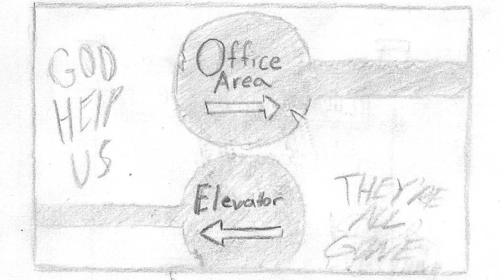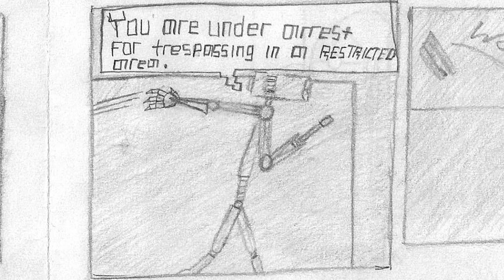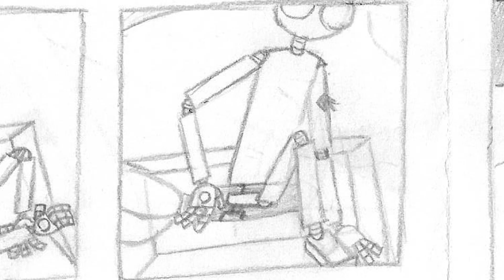Extinction Protocol - Chapter 1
I made a comic.
Took about 3 months to make (mostly due to me being lazy) and was meant to be a more serious project compared to most of my more goofy stuff. Especially compared to my previous comics.

This series may or may not continue depending on whether I feel motivated enough to make more.
And yes, I know the name is stupid, I couldn't think of a better one.
-Q